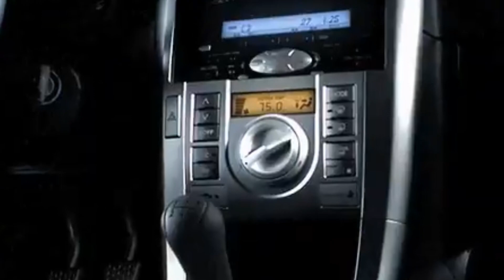A Scion Tc Makes A Great Track Car (Don't Be Afraid To Drive Different Cars)